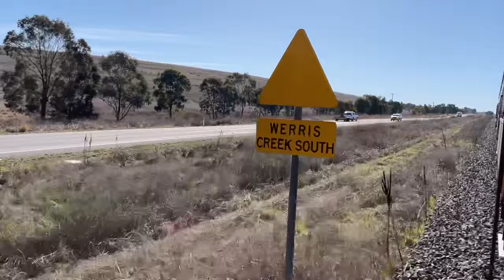Trip Aboard Steam Locomotives 3265 and 3526 from Maitland to Werris Creek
Enjoy a trip from Maitland to Werris Creek on steam locomotives 3265 and 3526 on a beautiful sunny morning. Enjoy the sounds of steam as we climb the Ardglen bank and enjoy the beautiful scenery along the way. Also we get to chase the train between Werris Creek and Kootingal as a special treat.
Filmed: Friday 11/08/23